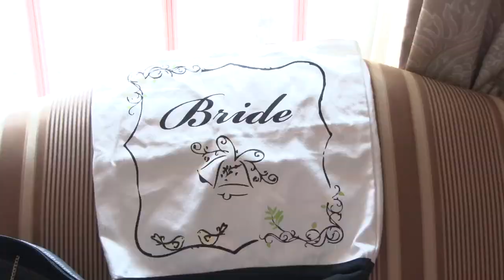DiGregorio Wedding_14